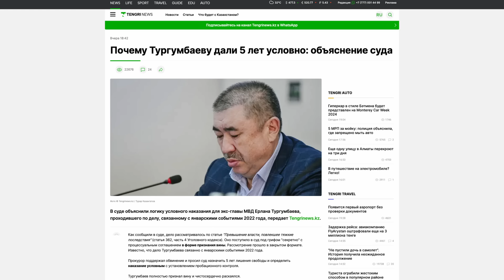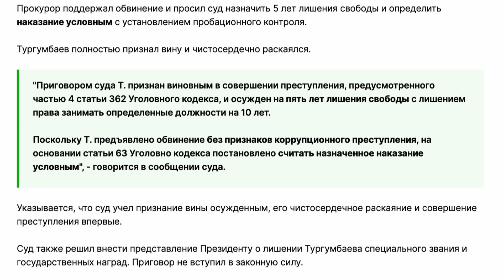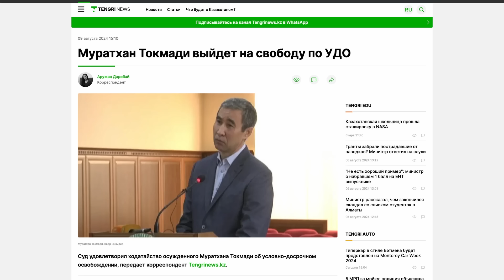Отмазали ГОСИЗМЕННИКОВ и БАНДИТОВ в Казахстане